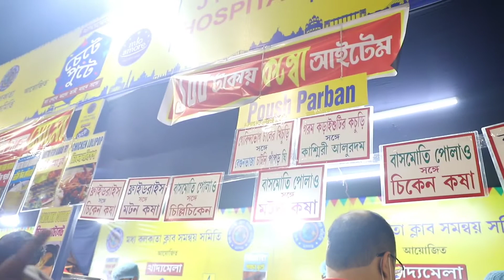Explore Chete Pute Food Festival 2022🔥|Kolkata Food Festival 2022😍|জমিয়ে খাওয়া দাওয়া করলাম😋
Camera : Deep , Sagar
Host : Ronit , Deep , Sagar
Editing : Deep , Ronit